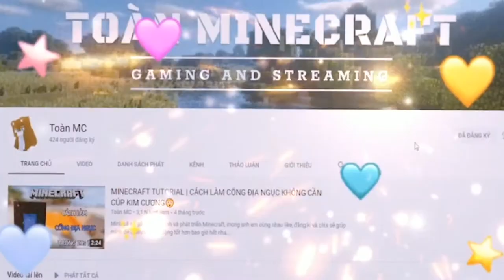NHẬT KÝ MURDER EP 1 | THÁM TỬ ĐÁNG SỢ HƠN KẺ GIẾT NGƯỜI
📺Theo dõi LiveStream của mình trên NimoTV nhé ID : 45944919 ❗❗❗

🎯 LIKE/THÍCH VIDEO ✔